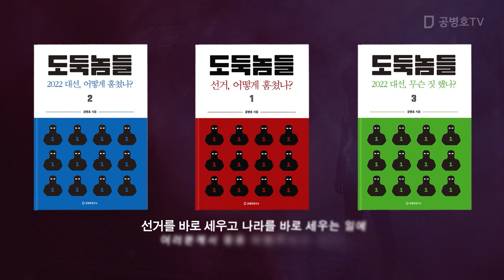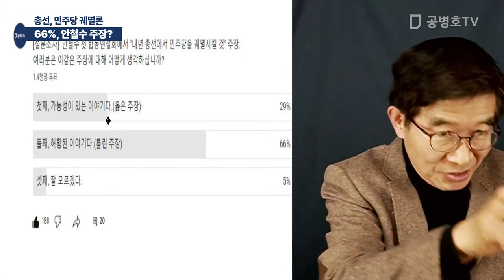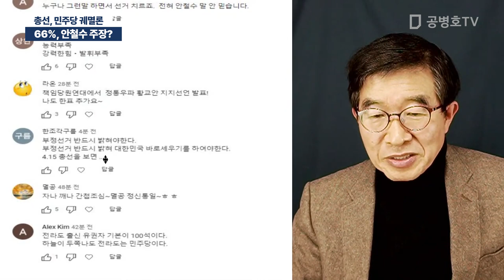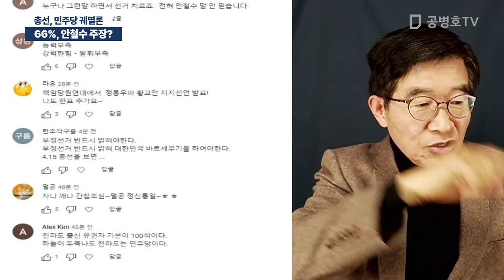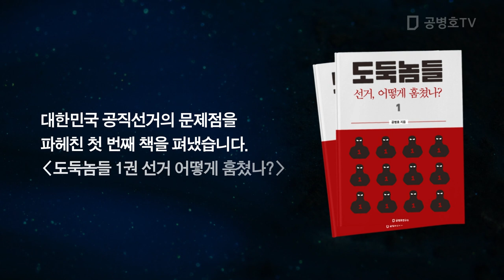66%, 안철수 주장? / 총선, 민주당 궤멸론 [공병호TV]